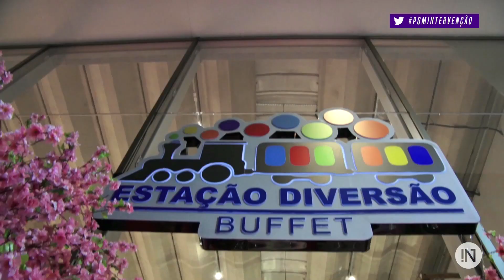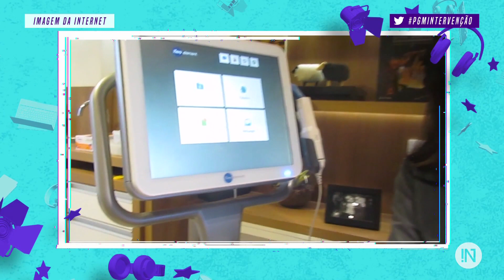QUAL PRESENTE QUE GANHOU FOI INCRÍVEL, INESQUECÍVEL? I 189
O Intervenção acompanhou a festa da Raquel Almeida, filha da socialite Simone Almeida, que agitou Alphaville. E festa lembra presente, aproveitamos para saber, qual presente que ganhou foi incrível e inesquecível na sua vida?

DIREÇÃO GERAL
Roger Turchetti

IMAGENS
Anderson Santana

PRODUÇÃO
Maria Marta

Roger Turchetti

AGRADECIMENTO
VH Fottos
WE Produções